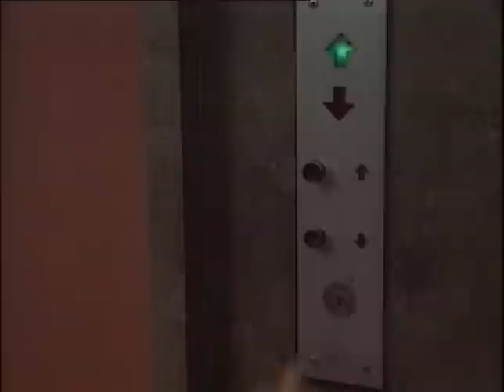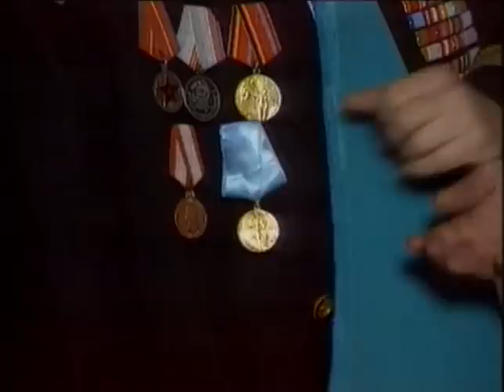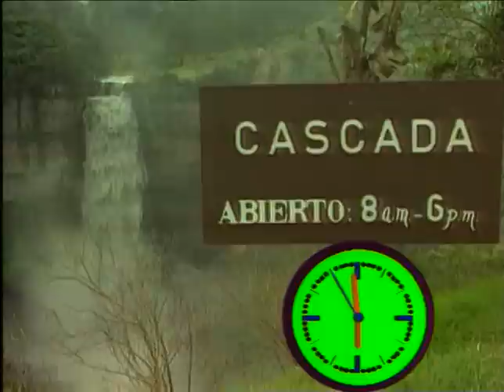Маски Шоу. Маски в Колумбии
Оригинальная версия "Маски в Колумбии"